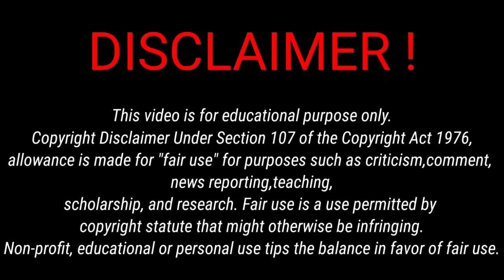dosa icecream trolls | panipuri trolls | telugu latest trolls | adipurush pre release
dosa icecream trolls
panipuri trolls
telugu latest trolls
telugu roast
roast videos
telugu roasted videos
funny trolls
telugu latest trolls
Egg panipuri trolls
telugu latest trolls
sharmila troll
telugu trolls
jagan trolls
panipuri trolls
food trolls
try this trick save 50% gas paka trolls
telugu latest trolls
sharmila trolls
jagan trolls
NBK trolls
NTR troll

telugu trolls
sharmila trolls
jagan trolls
shorts troll
trolls

telugu trolls
sharmila trolls
jagan trolls
uthi dosa
telugu latest trolls
sharmila trolls
Jagan trolls
idhe anti di ?
telugu latest trolls
telugu trolls
telugu troll
troll telugu
funny trolls
dhee chaitanya master miss you last video
dhee chaitanya master vid o
dhee episodes
dhee latest episode
chaitanya master video
chaitanya master reels
chaitanya master dance
rajamouli trolls
telugu latest trolls
latest trolls
NBK trolls
NTR trolls
sharmila trolls
telugu latest trolls
telugu troll
sharmila comedy trolls
jagan troll
jagan comedy troll
Roja trolls
jagan trolls
sharmila trolls
sharmila comedy troll
troll
telugu
telugu troll
shorts troll
shorts trolls
akka andhuku speech
jagan trolls
jagan latest trolls
jagan comedy troll
sharmila trolls
sharmila comedy troll
sharmila latest trolls
sharmila akka trolls
sharmila comedy trolls
sharmila padayatra trolls
sharmila akka trolls
sharmila trolls
sharmila comedy troll
sharmila latest trolls
telugu latest trolls
sharmila akka
sharmila trolls
sharmila comedy troll
jagan trolls
Ys jagan trolls
ys sharmila trolls

jagan anna
Jagan trolls
telugu latest trolls
funny trolls
shorts troll
shorts
ys sharmila trolls
sharmila comedy troll
chepala pulusu
Nellore chepala pulusu
kiraak rp Nellore chepala pulusu
RP chepala pulusu
NBK trolls
unstoppable trolls

jai balayya
NBK trolls
unstoppable trolls

jai balayya
NBK trolls
unstoppable trolls
dhee 15 latest episode
chaitanya master d show
chaitanya master

nalaga pose eyi
Sai pallavi trolls
telugu latest trolls
telugu trolls

andhuku speech
jagan trolls
ys Jagan trolls
jagan troll
telugu trolls
telugu latest trolls
nbk trolls
chepala pulusu
kiraak rp Nellore peddha reddy
chepala pulusu gola
Ap trolls telugu
appsc latest news today
das ka dhamki review
dj song
jagan trolls
telugu story

kirak rp

jabardast rp

meedam saree thiskundi
honey rose heroine
honey rose status
trolls
shorts troll
short troll
short
short video

fish sambar in kannada
food shorts
good business ideas
ivana
pawan kalyan
siddipet model
NBK trolls
lokesh latest trolls
nbk latest troll
telugu latest trolls
Telugu trolls
NBK lokesh trolls
NBK son lokesh trolls
NBK trolls
NBK unstoppable troll

short trolls
shorts troll

short trolls
shorts
troll
trolls
dada full movies
almost padipoya pilla
balagam people reaction
adipurushmovieglimpse
gudivada amarnath trolls
gudivada amarnath
latest trolls
akella raghavendra motivational speech
cherry sathakshi channel
latest trolls gudivada amarnath
Telugu latest trolls
latest trolls
Telugu trolls
cricket troll
 BARLEY WATER BENEFITS
CARRYMINATI
COLD PLUNGE SHARK TANK
RANAM MOVIE
TELUGU LATEST TROLLS
BRAHMA  MUDI SERIAL TODAY EPISODE
NAA ISHTAM
TELUGU COMEDY TROLLS
TELUGU TROLL
TELUGU TROLLS
TROLL
ROAST TELUGU ROAST
TELUGU ROAST
short trolls
shorts trolls d
Telugu roast

NEXT year cm
jagan latest trolls
telugu latest trolls
telugu trolls
short trolls
shorts
troll
trolls
jagan trolls
gudivada amarnath trolls
telugu troll
telugu trolls latest
jabardasth latest episo
model trolls telugu
ismartrakesh